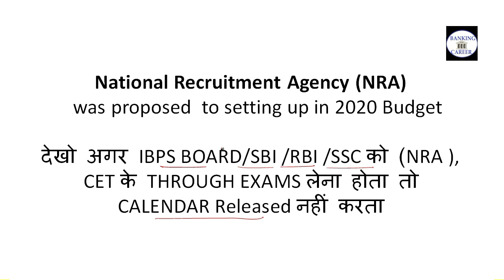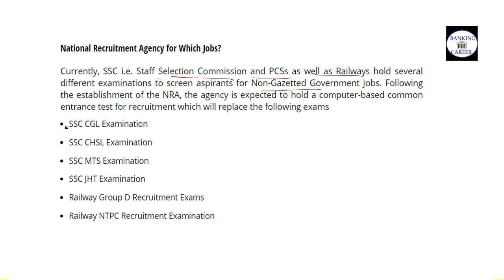What is National Recruitment Agency (NRA) I CET क्या है ? I Common Eligibility Test I SBIPO/IBPS/RBI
Hello,
Dear Friends Well come to our YouTube channel "Banking Career"
national recruitment(NRA) agency budget 2020 I  CET क्या है ?
CET नहीं होगा SBI/IBPS/RBI/SSC/2020 में
Why National Recruitment Agency,National Recruitment Agency – Key Duties / Responsibilities,National Recruitment Agency for Which Jobs?
SSC CHSL Examination
SSC MTS Examination
SSC JHT Examination
Railway Group D Recruitment Exams
Railway NTPC Recruitment Examination
जाने क्या हैं CET और NRA ? Budget 2020-21 में हुआ इसको लेकर बड़ा ऐलान

The National Recruitment Agency will be set-up as an independent authority on the lines of NTA / National Testing Agency. The Agency will be entrusted the task of holding computer based Common Eligibility Test for recruitment to non-gazetted posts. Like NTA, the NRA is expected to eliminate the need for multiple testing infrastructures for recruitment to various non-gazetted Government Jobs. The agency will develop a quick recruitment phenomenon and offer better access to Government Jobs to the aspirants